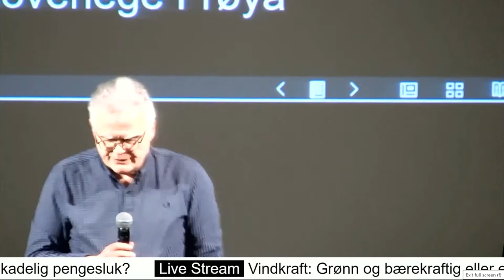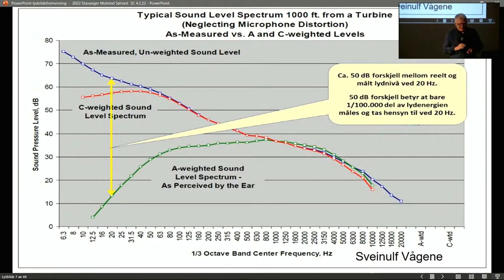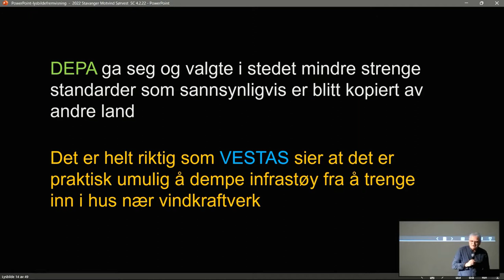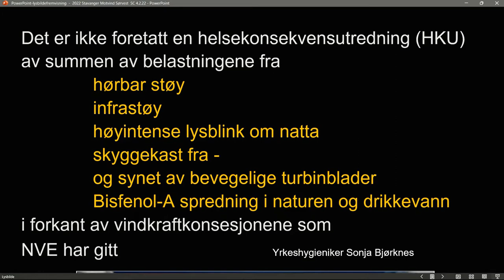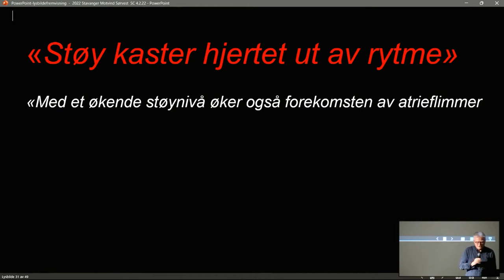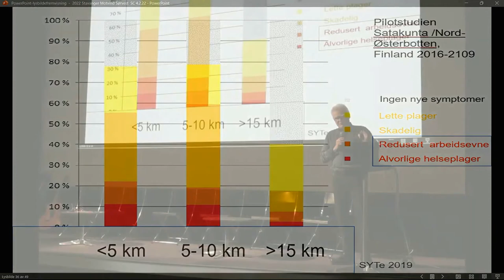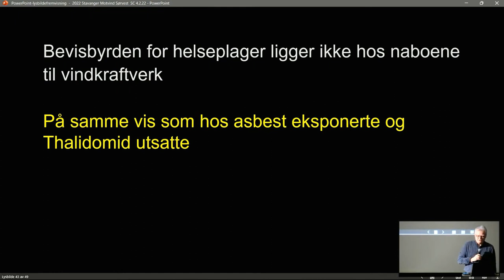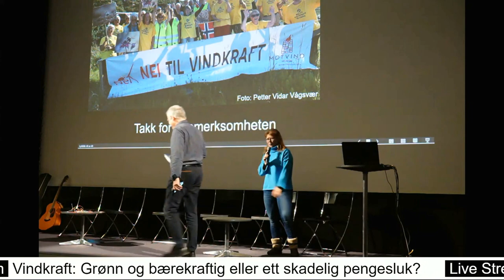Helsepåvirkning fra vindkraft Motvind SørVest. Det er Norsk forening MOT støy, ikke for :-)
Vindturbinprodusentene har ikke vist at deres produkt, som er stadig større vindturbiner som reises  nær bebyggelse, ikke skader folk.
Folkehelse- og forurensningsloven pålegger stat og kommune å utrede helseplager som kan skyldes industrivirksomheter.
Folkehelsegruppa i Motvind Norge jobber for at Staten tar tak i dette.